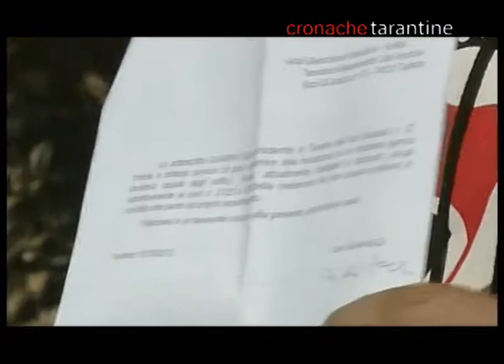SOLDI PUBBLICI - PROTESTA CITTA' VECCHIA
Immagini OMEGA NEWS